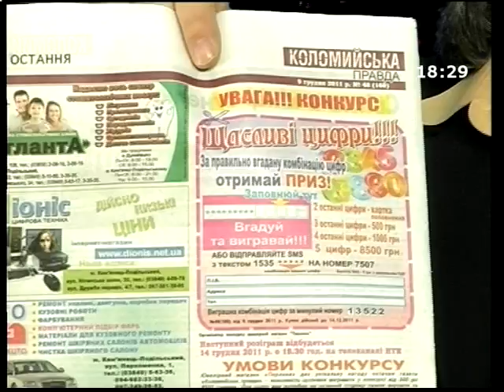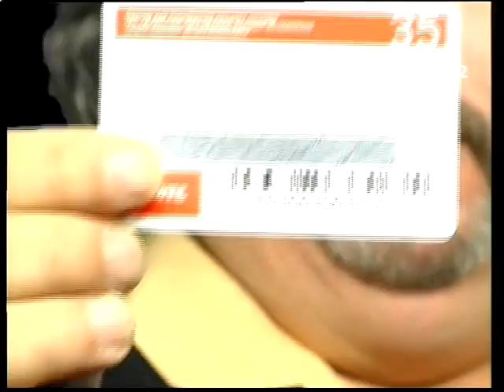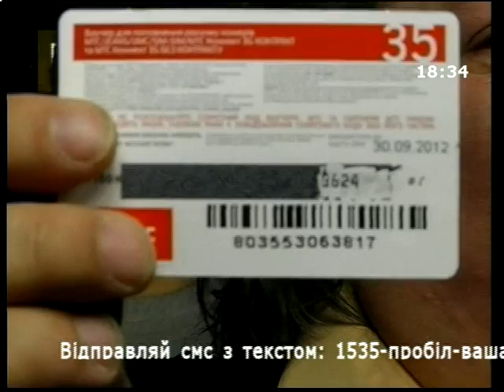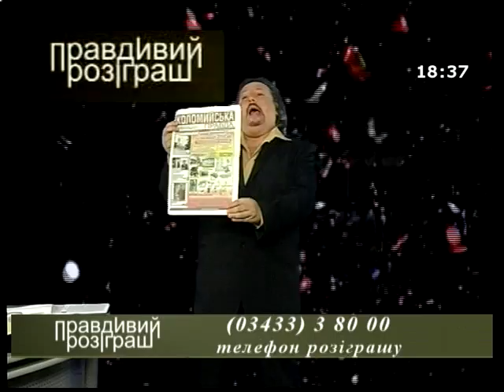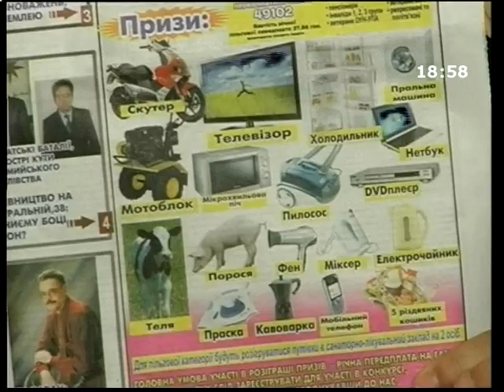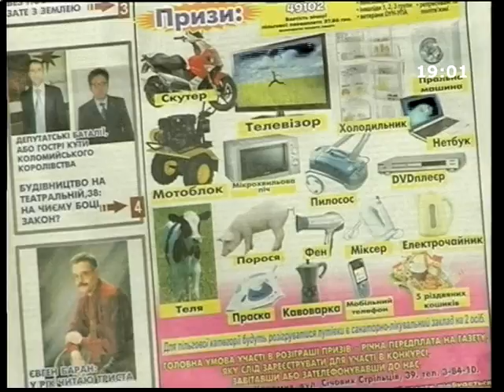Правдивий розіграш випуск 5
На телеканалі НТК дивіться нове шоу "Правдивий розіграш". За сприяння газети "Коломийська правда" коломияни матимуть нагоду виграти щотижня від 500 до 10 000 гривень. Не пропустіть свій шанс!